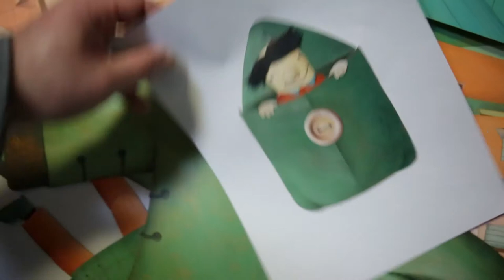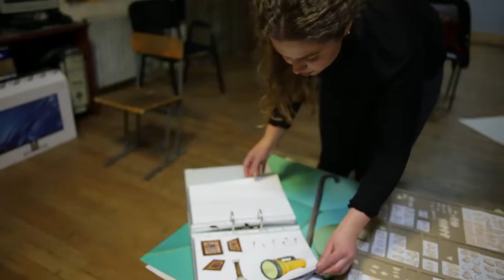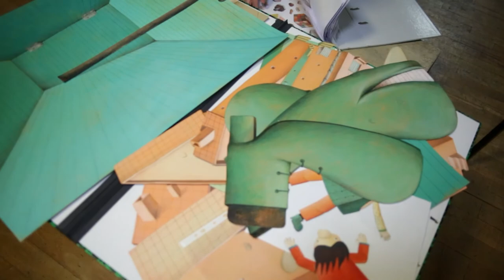"კიმონო" ფრონტლაინისთვის N4 - ''ჯიბის კაცი''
მონრეალის საბავშვო ფილმების ფესტივალზე საუკეთესო მოკლემეტრაჟიან ფილმად დასახელების შემდეგ ანა ჩუბინიძის ''ჯიბის კაცი'' საფრანგეთში - ანსის ანიმაციური ფილმების ფეტსივალის საკონკურსო პროგრამაშია წარდგენილი. ფესტივალი 12-17 ივნისს გაიმართება.

მომზადებულია ამერიკის საელჩოს დემოკრატიის კომისიის მცირე გრანტების პროგრამის მხარდაჭერით.